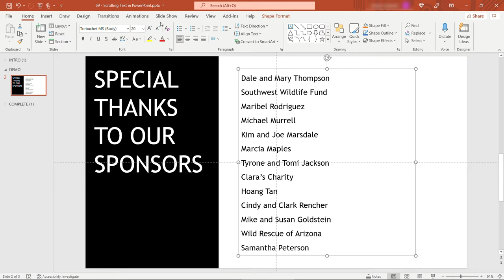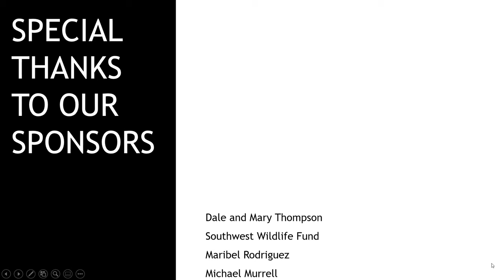How to Create Vertically Scrolling Text in PowerPoint, like Movie Credits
Tired of the boring “appear” animation in PowerPoint?  Why not jazz things up a little bit with vertically scrolling text, like movie credits?  In this hands-on tutorial, I’ll show just how simple this is to do in PowerPoint.

You might also enjoy this video about how to do "Star Wars" open crawl/text scrolling in PowerPoint

00:00 – Previewing the completed version of the scrolling text
00:18 – Adding the Credits animation to the text
01:06 – Changing the duration and adding a repeat on the animation